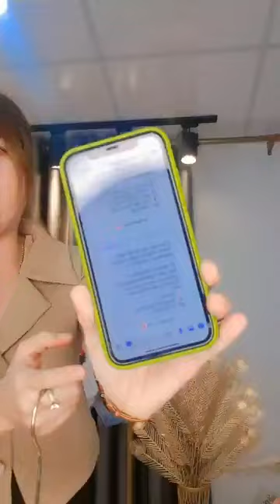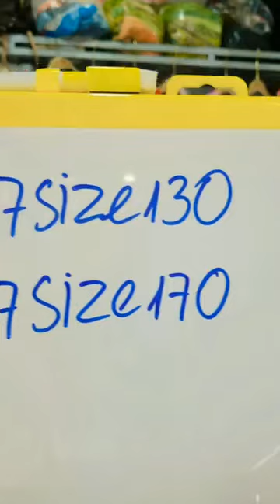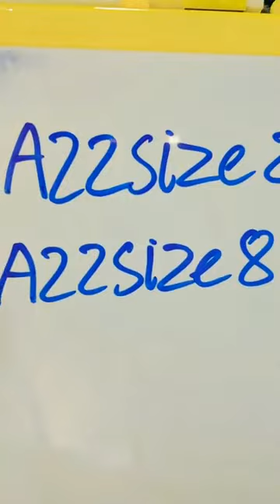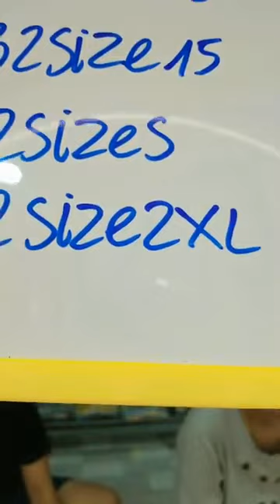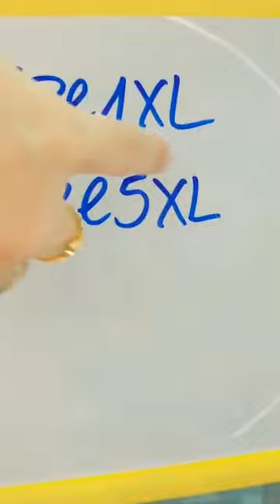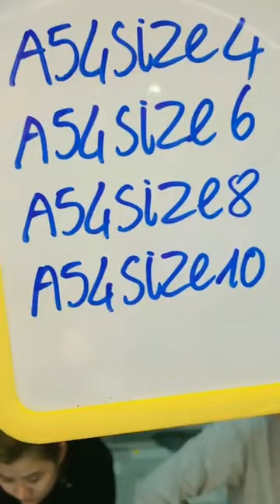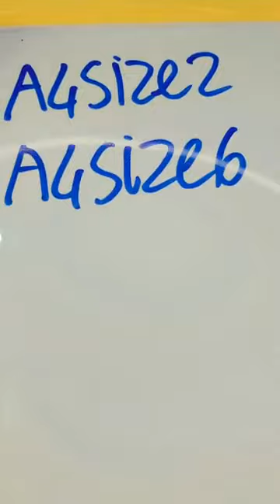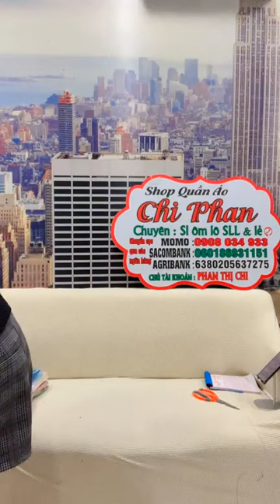yến vlog - 0dd72e39 7f24 4608 846b c4200a1acbf2 video 5.5.23